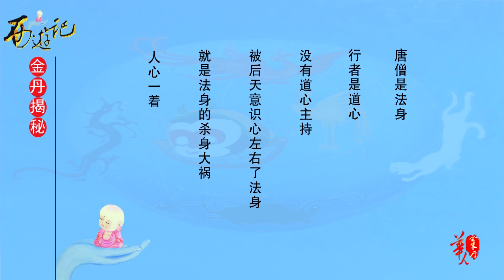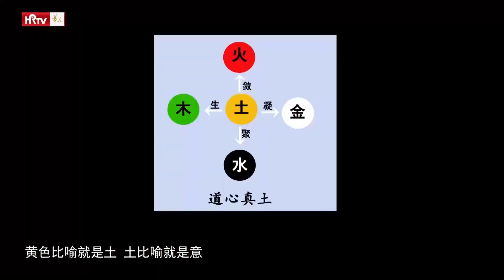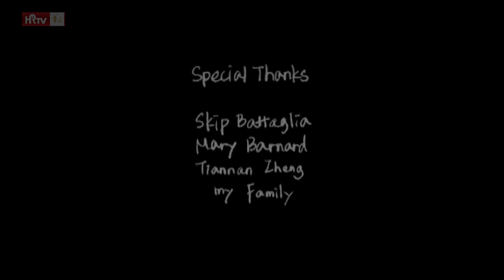056有心之假 西游记金丹揭秘 韩金英 道德经 Journey to the west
韩金英，1983年毕业于北师大中文系。编辑、作家、画家、丹道家。她的画作被《中国青年报》评为“中国新道学的成就”。她致力于表达老子的自然大道，开创道德艺术的新领域。道德艺术是超越地域性、时代性与画家个性，进入到人类共性审美意识之中，抛弃小我，描述人类共有的“大我”，最难表达的“人人皆有，个个不见”的内在真我。道德艺术描述人体天人合一的本真世界，是宇宙智慧与能量的表达。在人类绘画史上，从题材到手法都是前无古人的创新。韩金英把传授《金丹》课程多年以来的实践经验，用视频音频的传播形式，通过《西游记》的故事，讲解中华往圣太上无为最真实最珍贵的长生之道。